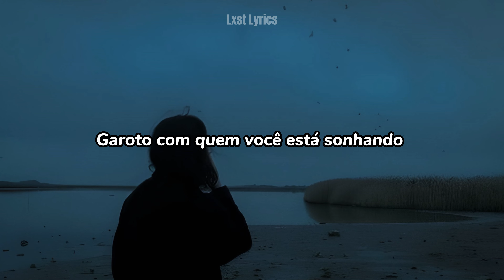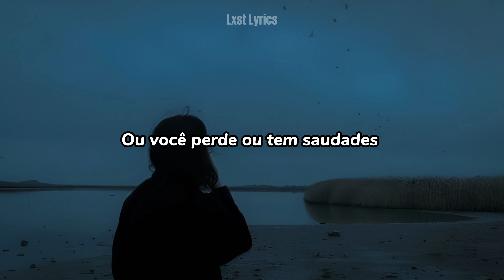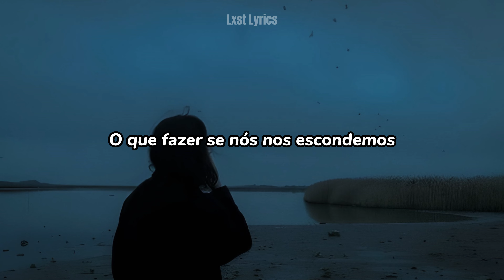IVOXYGEN - TEEN (Legendado/Tradução)